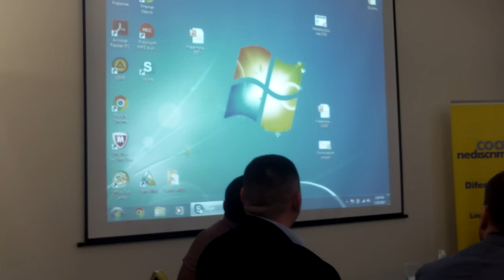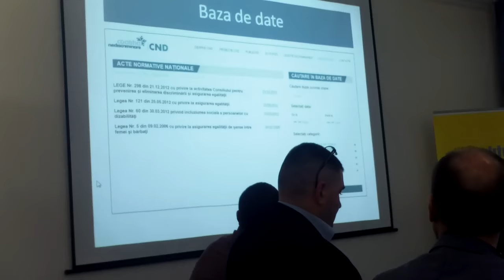Coaliţiia nediscriminare va avea un sit nou - Curaj.TV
La conferinţa de totalizare Coaliţia nediscriminare a anunţat că va lansa curînd o pagină de internet nouă, dar la aceeaşi adresă